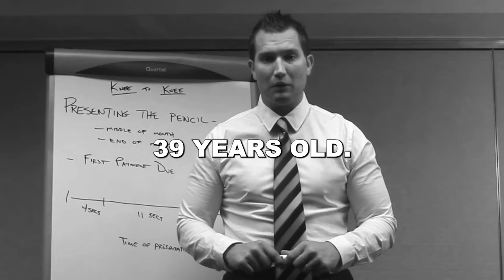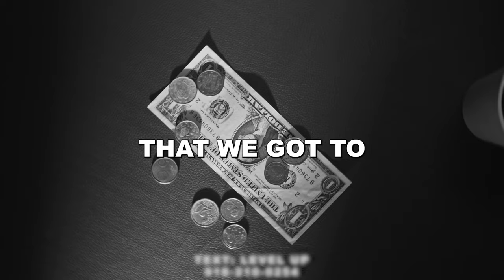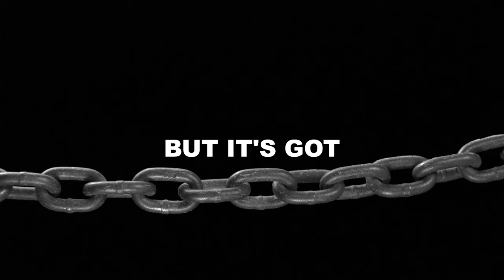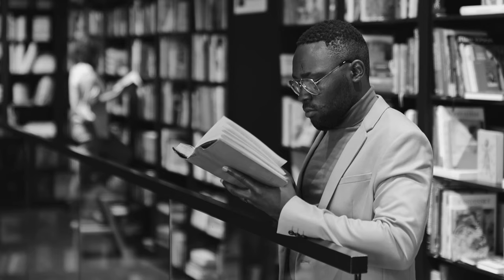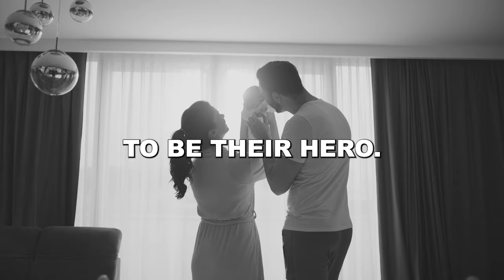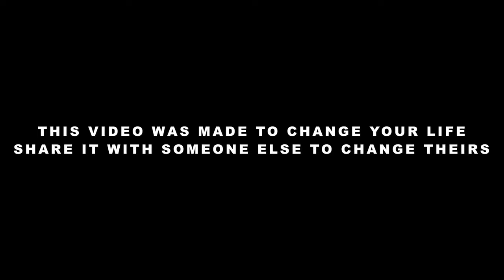WAKE UP CALL #9 // Andy Elliott